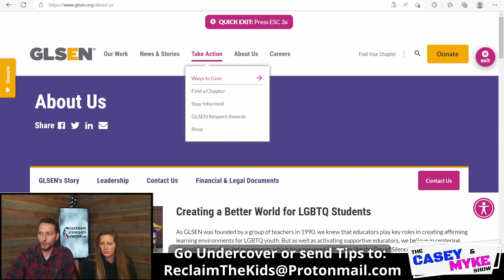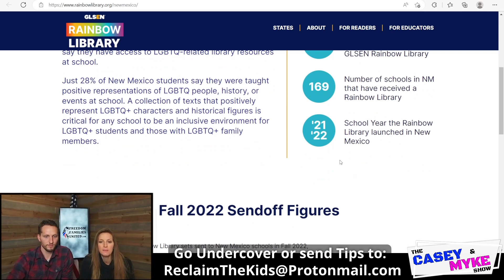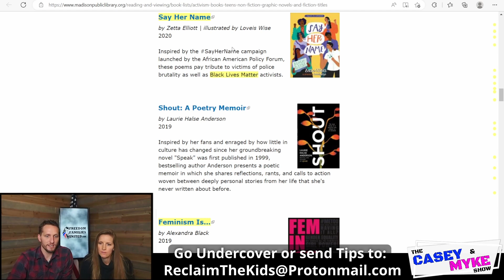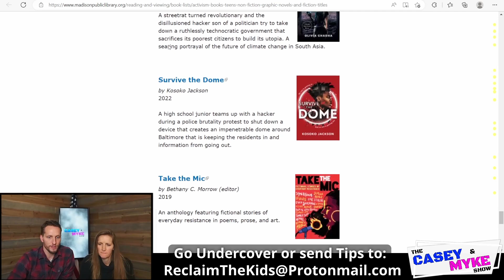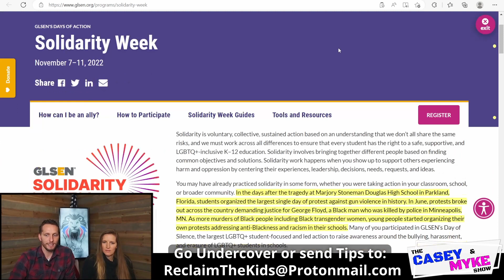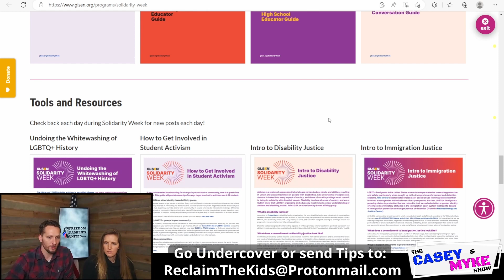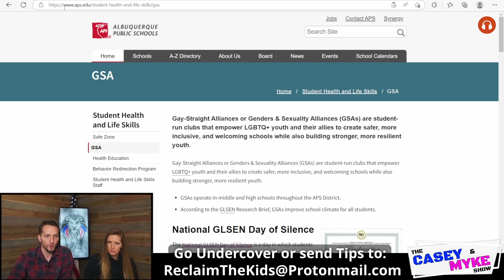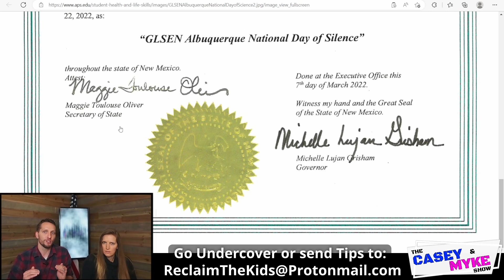(Part3) Undercover investigation into Albuquerque Public Schools-Far Left Progressive Indoctrination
(We are a 501(c)3 Nonprofit; all donations are fully tax deductible under the extent of the law, Thank you!):

Reclaim the Kids and Restore American Values!

Trans & Questioning Resources
Guides
Misdiagnosed with Gender Dysphoria

(44.8k detransitioners on this sub reddit alone.)

Sex Reassignment Doesn’t Work. Here Is the Evidence. | The Heritage Foundation

Summary of Key Recommendations from the Swedish National Board of Health and Welfare (Socialstyrelsen/NBHW) | SEGM

Medicine and gender transidentity in children and adolescents – Académie nationale de médecine | Une institution dans son temps (academie-medecine.fr)

Britain Pushes Back on Transgender Ideology, Closes Tavistock Clinic | National Review

Finland Takes Another Look at Youth Gender Medicine - Tablet Magazine

Mental Health Diagnoses Among Transgender Patients in the Clinical Setting: An All-Payer Electronic Health Record Study - PMC (nih.gov)

I Thought I Was Saving Trans Kids. Now I’m Blowing the Whistle. (thefp.com)

Other Voices
Groomer Schools Archives - New Discourses

Follow Casey & Myke on Social Media!

Our RADIO Show! We’re LIVE Saturdays! 1600AM KIVA

00:00 - Undercover Video - GLSEN
00:23 - Who is GLSEN?
01:49 - GLSEN "Rainbow Library" for schools
06:28 - GLSEN "Solidarity Week" of Indoctrination
11:11 - Has your child heard of GLSEN?